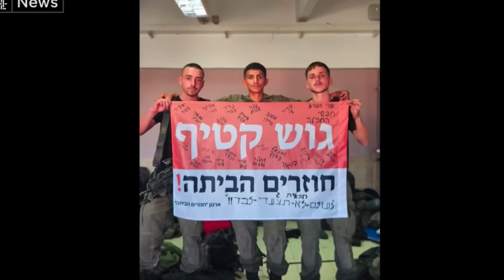Israeli From Texas Can’t Wait To Settle Gaza